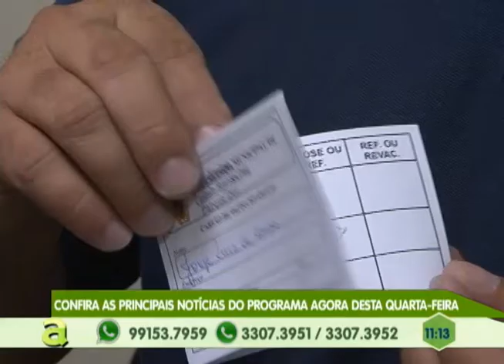Moradores do Monte Pascoal reclamam por falta de infraestrutura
01º BLOCO AGORA 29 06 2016 - Moradores do Monte Pascoal reclamam por falta de infraestrutura